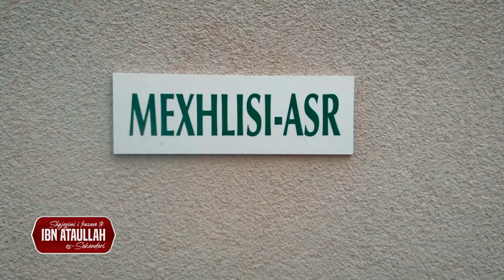33. Shpjegimi i frazave te Ibn Ataullah esSekenderit Fraza 12 pjesa III 17.06.2023 AbdurahmanAsllani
Hoxha Abdurahman Asllani shpjegon frazat e Ibn Ataullah es-Sekenderit, nga libri i Dr. El-Butit. Kjo eshte ligjerata e tridhjete e tre ku shpjegohet fraza e dymbedhjete, faktikisht pjesa e trete e frazes.

Fraza: "Nuk ka asgjë më të mirë për zemrën e njeriut se vetmia e shoqëruar me meditim."

Kjo ligjerate flet per meditimin dhe se si duhet ta kryejme ate, flet per rendesine e namazit te nates dhe ndjekjen e rruges se Pejgamberit alejhisselam.